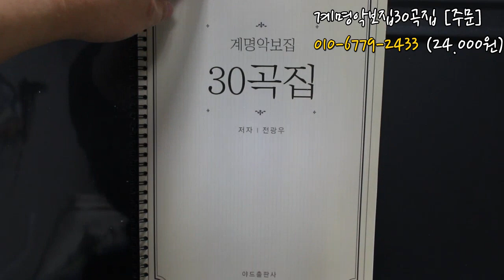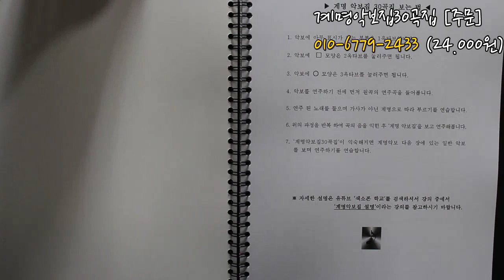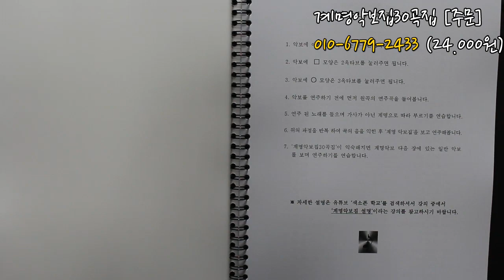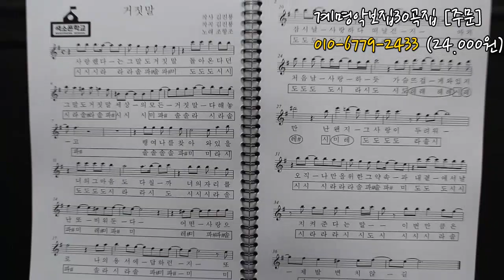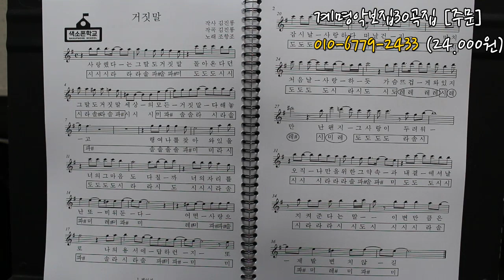[색소폰교재] 계명악보집 30곡집 출간!! 새로운 계명악보집이라고?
계명악보집30곡집 주문 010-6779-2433

band.us/@knocksaxophone

1. 매일연습하는악보집-색소폰을 연습할 떄 연습할 것의 악보를

2. 쉽게연주하는애드립악보집-39곡의 가요집이고 앞꾸밈음 위주로

3. 중고급애드립악보집1권-20곡의 명곡으로 애드립과 꾸밈음,

4. 계명악보집-50곡의 쉬운 동요와 가요등이 들어있고 일반악보와

5. 찬양악보집-찬송가15곡과 복음성가 22곡이 들어있는 색소폰